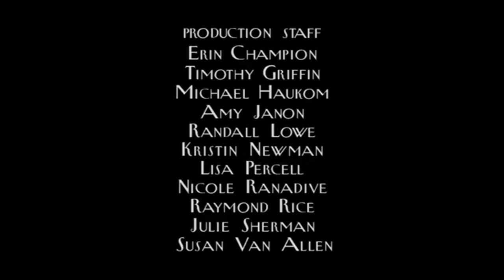Where's Lunch/HBO Independent Productions/Worldwide Pants Incorporate/CBS Broadcast International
For @mrchloe258 and @christofferborgia5911